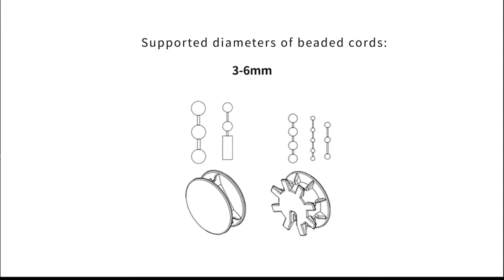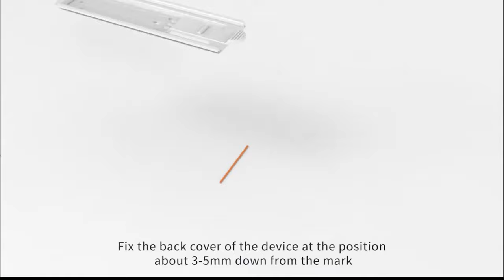Aqara Roller Shade Driver E1 Zigbee Smart home Curtain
Aqara Roller Shade Driver-click the link for more details:

Easy installation
Just screw the unit to the wall, attach the adapter that fits your ball chain, insert the roller blind's ball chain and the device is ready to be connected.

Zigbee 3.0 Protocol
Enjoy the benefits of the fastest, most stable, and energy-efficient smart home technology. Better stability, compatibility, support and more features.

More compatibility
Compatible with most popular ecosystems and can be controlled with voice assistants. Apple HomeKit and Mijia.

User-defined opening / closing
The user can preset a number of desired open / closed positions and easily switch between them.

USB-C for charging or constant power supply
You can choose between two installation modes: wired and wireless.
One-button control: Thanks to the Aqara Home app, your scroll screen can function fully by simply pressing a button, such as the Aqara Mini Switch.

4 adapters for different types of curtains
The majority of the ball chains on the market (metal and plastic) are supported due to a variety of supplied adapters.